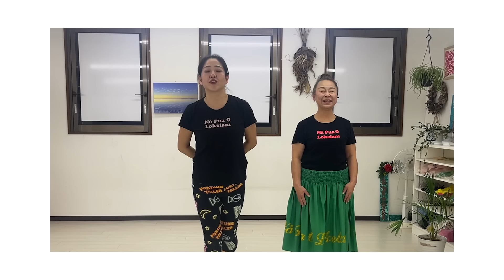フラの腕の使い方〜！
皆さん、こんにちは😃　ジュンコです！

今日はNaoeさんです！
『二の腕がうまく使えない！力が入らない！』
です！
姿勢から直しました！笑
同じ悩みの方多いと思います！

※2コースあります！お間違えのないように！

🌹東京校メンバー募集中
新しい出会いにワクワクします！
是非沢山の方に来ていただきたいです！
素敵なチームを作りましょう😊🩷

2023年８月〜
火曜日11:00〜12:30
金曜日19:00〜20:30

場所:JR大崎駅より徒歩3分

東京都品川区大崎5-4-12　 八重苅ビル１B1F
studio501

🌹体験は下記よりご予約ください！

⚫︎メールの場合⬇️のアドレスにご連絡ください！

⚫︎LINE公式を登録後メッセージください！
公式ラインLINEはこちら⇒ID(@101qzwxw)

⚫︎InstagramからDMください！

¸,ø¤º°`°º¤ø,¸¸,ø¤º°º¤ø,¸¸,ø¤º°`°º¤ø,¸¸,ø¤º°`°º¤

🌹武蔵小杉校
火曜日15:00〜16:30
金曜日13:00〜14:30
場所:武蔵小杉駅より徒歩5分

神奈川県川崎市中原区新丸子東２丁目８９０−７
エクレール武蔵小杉101

🌹横浜校
火曜日19:00〜20:30
場所:JR石川町中華街口から徒歩4分、みなとみらい線元町中華街駅より徒歩5分

横浜市中区山下町216-4F

🌹横須賀本校
月曜日12:00〜13:30クプナ初級
月曜日19:15〜20:45ワヒネイベント
水曜日11:00〜12:30ワヒネ・グレイシャス初級
水曜日13:00〜14:30クプナイベント
水曜日19:00〜20:30グレイシャスイベント
木曜日15:30〜16:30幼稚園
木曜日17:00〜18:00小学生
木曜日19:00〜20:30クプナイベント
土曜日11:00〜12:00親子クラス
土曜日13:00〜14:30クプナ初級〜中級

場所:京急横須賀中央駅より徒歩5分

横須賀市大滝町2丁目16番地 小菅ビル3階

Nā Pua O Lokelani
Junko

11.【上手な人はやっている！】表情何パターンやってる？！ポイントは眉毛だよ！

16.【上手い人はやっている！】これぞフラの美しさ✨腹筋伸ばして、リーンしよう！